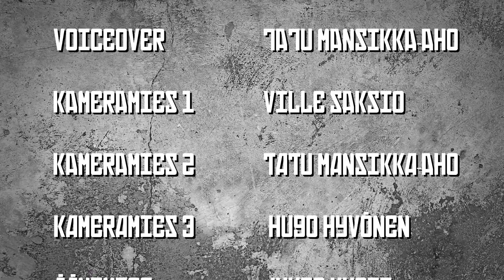Kokeilukomppania: Kalorihaaste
Kokeilukomppanian viimeisessä jaksossa on 20 000 kcal haaste, jossa Joona ja Jonna pääsivät haastamaan toisiaan ja itseään. Tuliko avocadosta Joonan uusi lemppari? Ja mikä tärkeintä, onnistuttiinko tehtävässä?